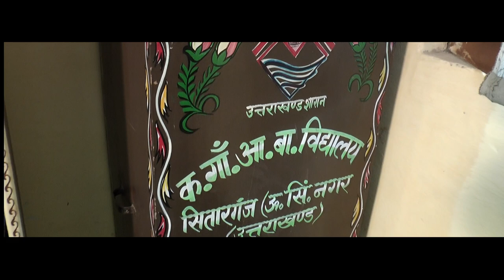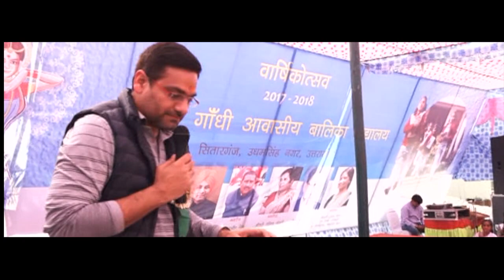Documentary Film - Kasturba Gandhi School Sitarganj | Cinemehta Production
Cinemehta Production Presents Documentary Film on Kasturba Gandhi School

Credits:
Director: Chandan Mehta
Script Writer/Creative Director: Kavita Vakchi
Cinematographer: Ashish Singh/Kavita Vakchi
Voice Over: Diksha Bhaskar Bhatia
Special Thanks: Dr. Arun Kumar Mehta